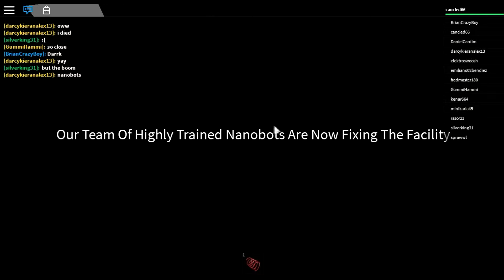Roblox: How to escape with a glitch - Innovation Research Labs -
Song: Luka Krajina & Brakk - Heading For Tomorrow